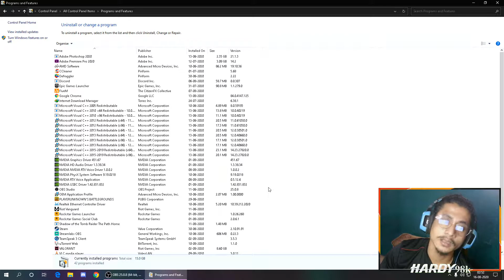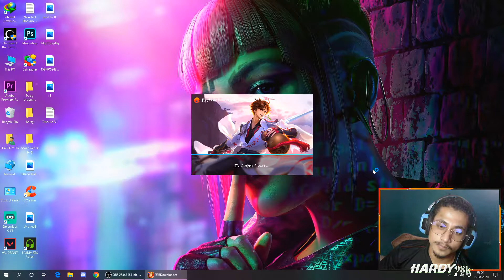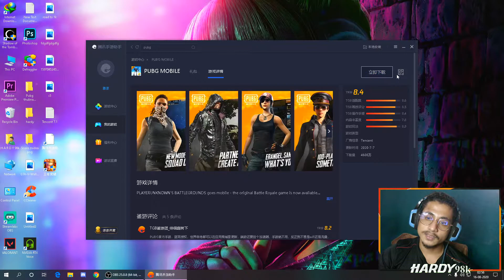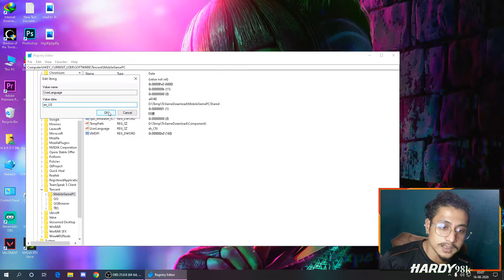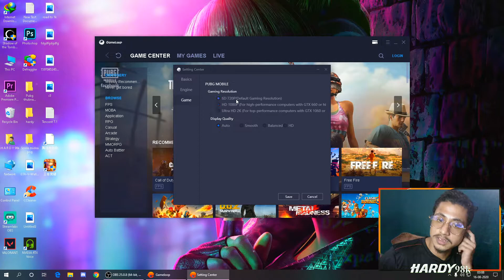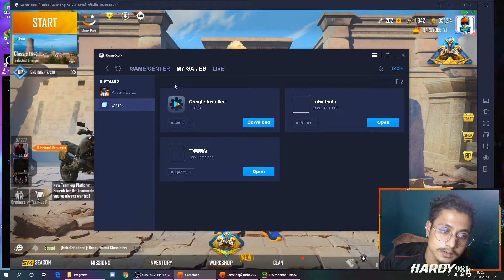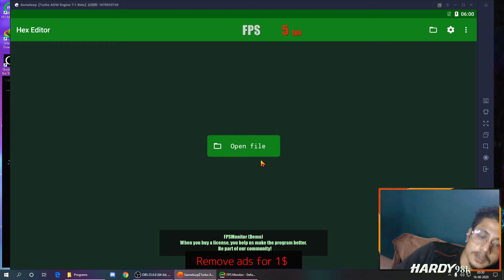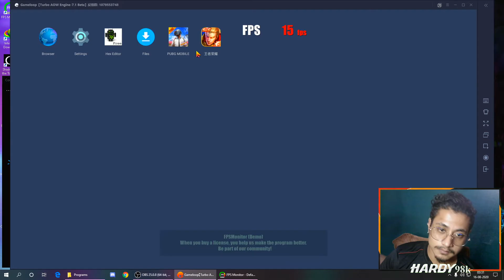How to get 90 Fps in PUBGM Emulator tutorial video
PC Specs :-
16 GB Ram
250 GB M.2 NVME